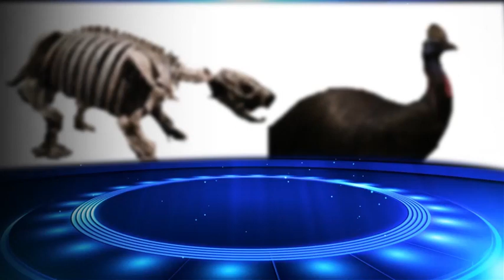「大英自然史博物館展」閉展倒數 錯過不再！！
本次【大英自然史博物館展-TREASURES OF THE NATURAL WORLD】，將展出自1881年成立以來的「倫敦自然史博物館」來自世界各地，涵蓋動物、植物、地質、古生物、礦物等超過8000萬件最具科學重要性的自然史收藏中，嚴選227件珍藏首次來台。這座名列英國倫敦「必遊景點」的超人氣博物館，首次海外巡展，在日本即創下30萬人觀展的紀錄！台北站更特別加入台中科博館藏的台灣瀕危蝴蝶，及台博館的雲豹標本。曾經的蝴蝶王國發生了甚麼事? 雲豹是甚麼樣子? 屬於台灣的自然寶藏，必須由當下生活在這個土地上的人來守護。